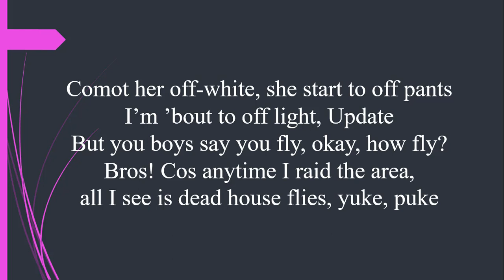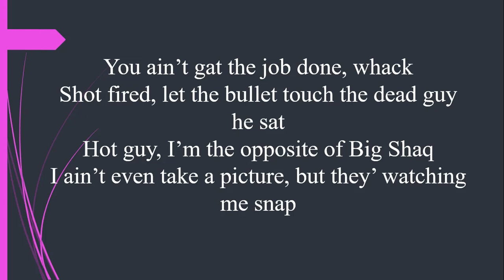Dremo - Back To School Lyrics